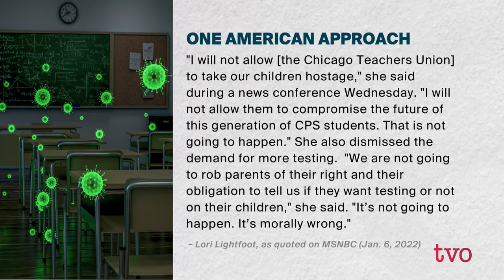Should Ontario Let Omicron Rip? | The Agenda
Is Omicron how the pandemic ends? Is it the beginning of the endemic period of the virus, as some people think? If it is, are restrictions still necessary? While some countries and jurisdictions are still limiting freedom of movement, others are seemingly letting the virus run rampant. We discuss whether that's ill-advised or actually insightful thinking and how Canada will ever achieve the elusive "community immunity."